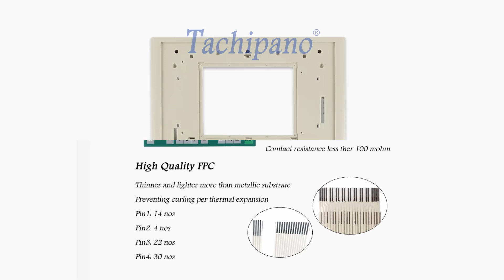6AG1635-2SB02-4AC0 Front Pleastic Case, Membrane Keypad For 6AG1 635-2SB02-4AC0 C7-635